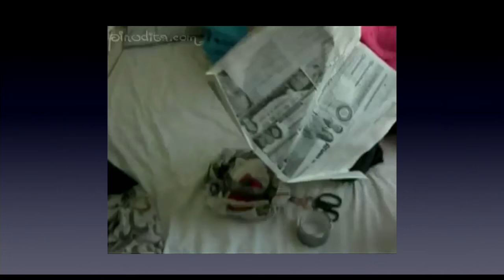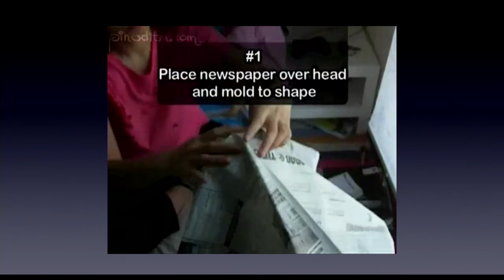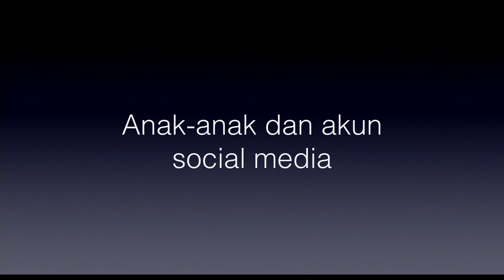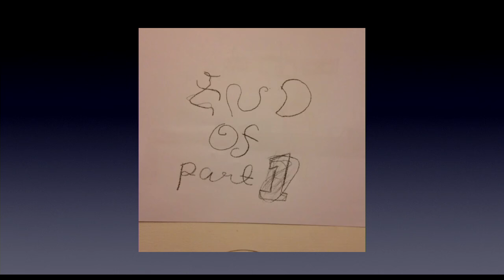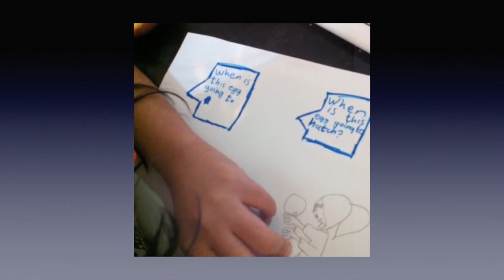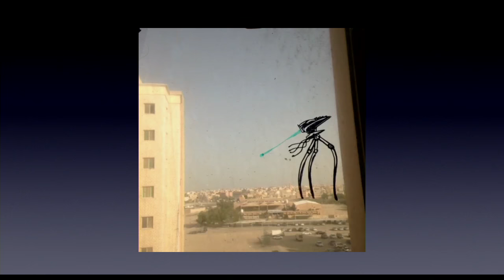Imagination Beyond Limitation | Pinot and Neverland Family | TEDxJakarta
When a couple named their kids Arwen (Lord of The Rings), Leia (Star Wars), and Neo (The Matrix); you know that there is never a limit of imagination in that family. From Jakarta, Kuwait, to New York; this Neverland Family continues to prove that boundaries are just boxes created by our own minds.

A Family that has no boundries in exploring their creativity.